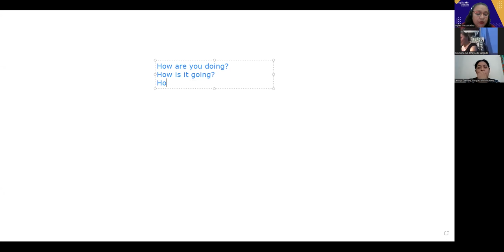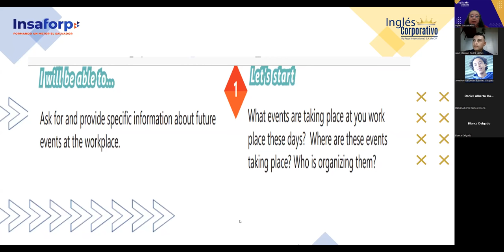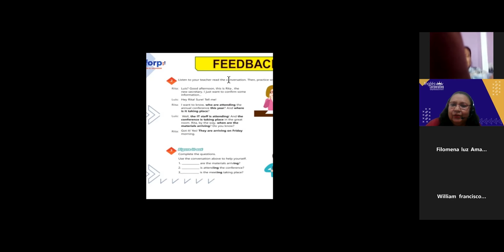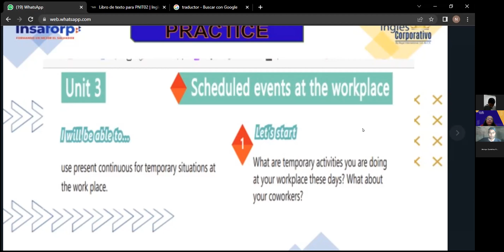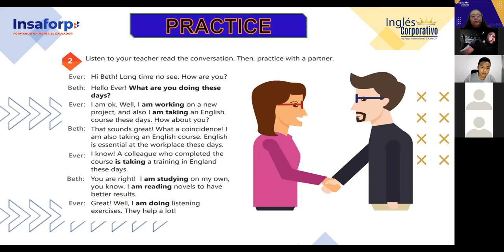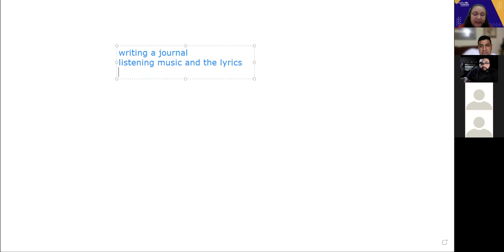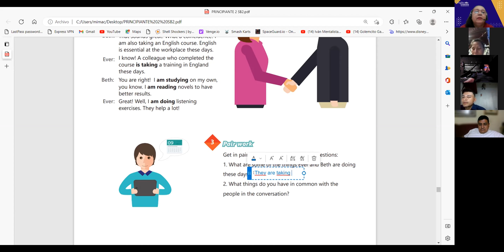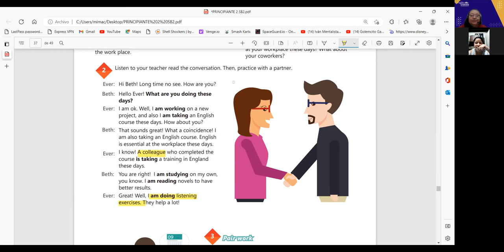Inglés Corporativo- 21-10-2022- SIMPLE PRESENT PROGRESSIVE FOR TEMPORARY SITUATIONS